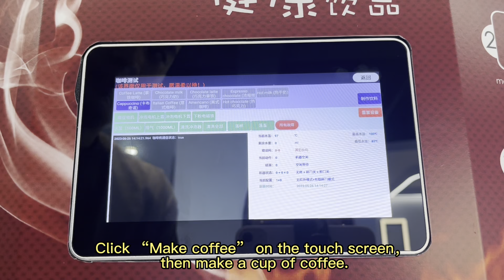This is our hot sale product LE307A fresh grind coffee vending machine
First Turn on the machine to exhaust , after that see if the water bucket level in the barrel drop.
 Load the coffee beans, push the bean house baffle forward and pull the bean house up, then pull out the bean house baffle and use a funnel to pour the coffee beans into it,  and push the bean house baffle into it then install it.
Take out the canisters and put the powder into canisters. Turn the nozzle up and then take out canisters, open the canister lid then put powder into it.
Click “Make coffee” on the touch screen， then make a cup of coffee.

Join our LIVE/online reception to get more details